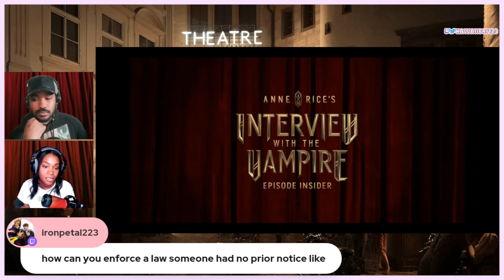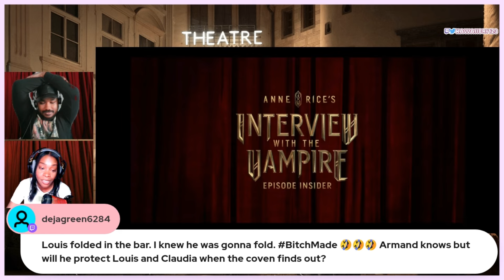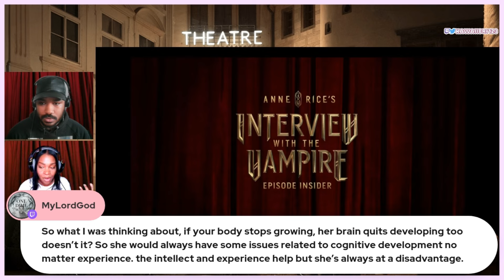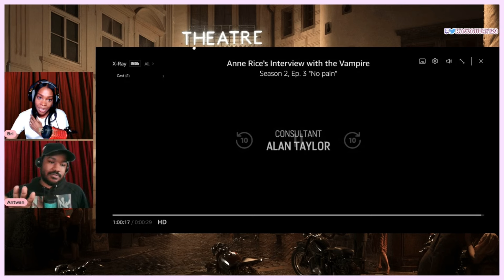Interview with the Vampire Season 2 x 3 Reaction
We watched Interview with the Vampire Season 2 Episode 3 on Twitch. This is clipped from the after show portion of the live where we give our thoughts and chat with the viewers. If you want to join the fun with us, watch us Live on Twitch every Sunday at 5pm EST!  The Replay is available here for Twitch subs

Louise always missin da point du lac!  This episode has us shook and afraid of what's coming next! Share you thoughts in the comments, what did you think of this episode? Were you as heartbroken as Twan about Louise and Claudia?

00:00 Clips
01:27  Unveiling of a betrayal and consequences in a mysterious conversation.
04:54 Armand's flaky enforcing of rules and consequences in a vampire coven
09:36 Speculation on tragic event involving Claudia
13:13 Claudia's lie and her naivety despite intelligence
17:49 Louise carrying a lie, and the bar scene
21:17 Lestat's return in the current season of a show? Potential impact?
25:06 A shocking Lestat return theory
28:27 How we rate the episode
29:13 Claudia hearing the rules and not reacting
32:15 Our feeling on the seemingly impending death of Claudia

Interview with the vampire, interview with the vampire series, Lestat de Lioncourt, Louise de pointe du Lac, armand